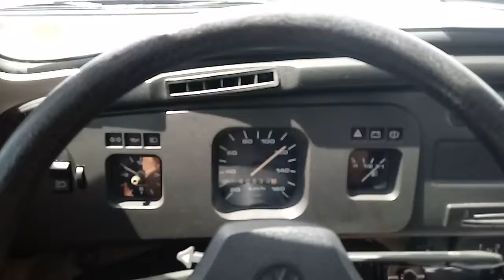VW Fusca "Itamar" 1996 - Viajando pra São Paulo do Potengi-RN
Mais um dos vários registros dos bons momentos da minha viagem ao Rio Grande do Norte, desta vez, eu e meu pai indo de Natal para o interior, ele de Beetle 2.0 e eu de Fusca 1600, viagem muito prazerosa.